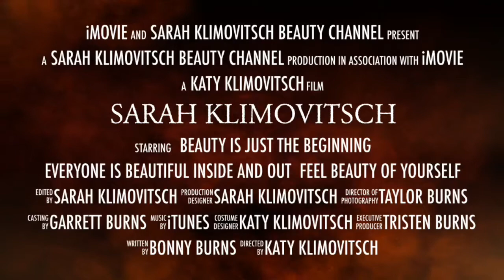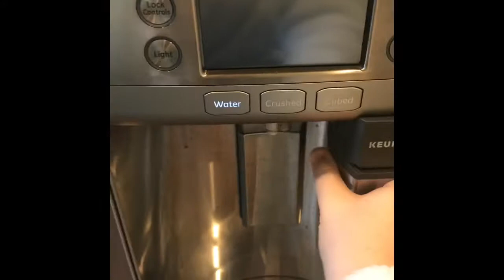Basketball 🏀 season is ready to start